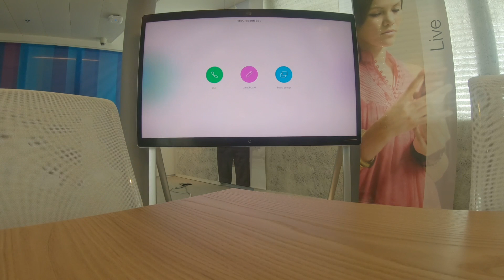Cisco Webex Board 85 Setup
As we received the first Webex Board 85 in our office in Wallisellen, we wanted to verify if the board is indeed as easy to setup as promised and documented it with a little video...